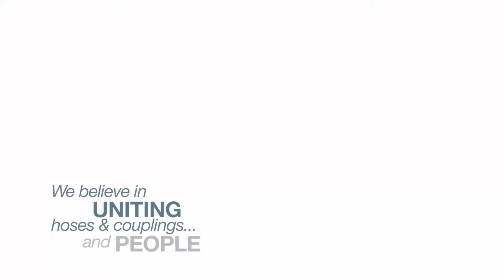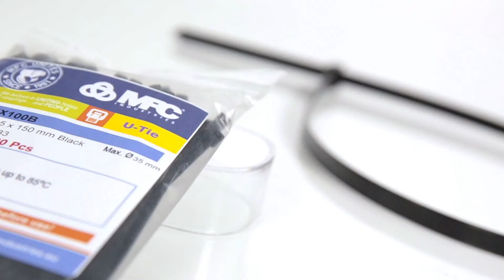MPC U-tie (DE)